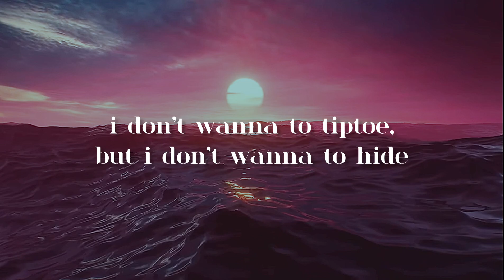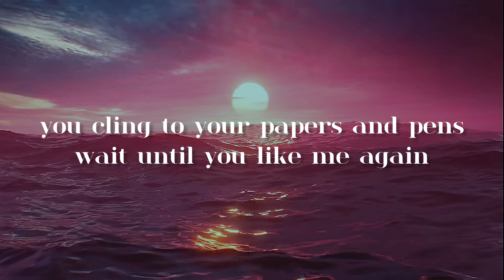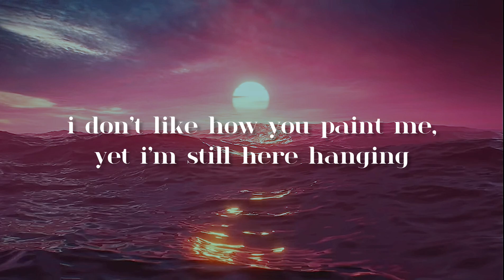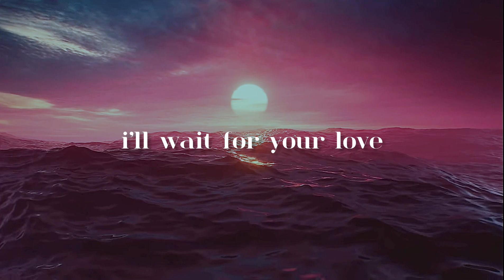Ariana Grande - we can’t be friends (wait for your love) | lyric video